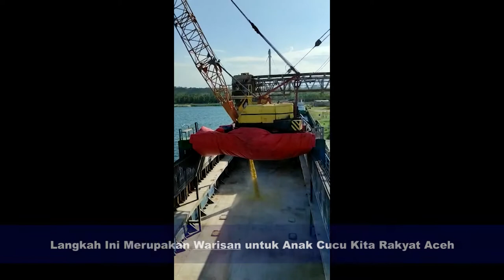Selamat Atas Lifting Sulfur Perdana (Produksi PT Medco & PHE NSO)